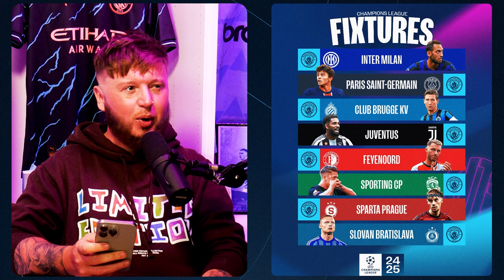MAN CITY'S CHAMPIONS LEAGUE - LEAGUE PHASE DRAW